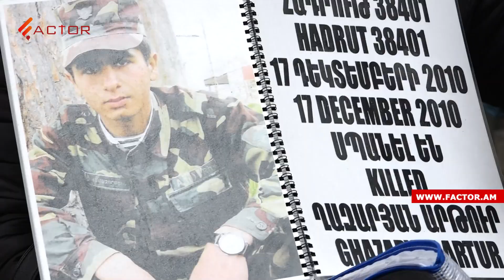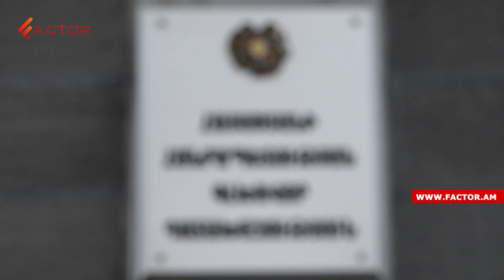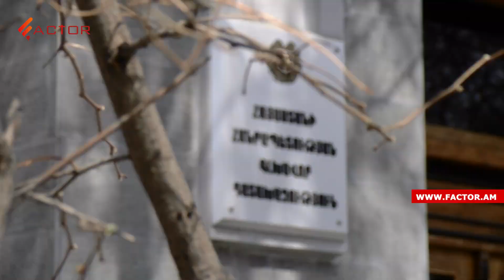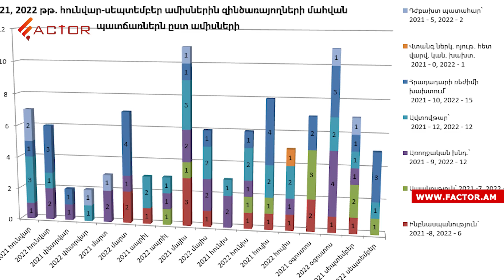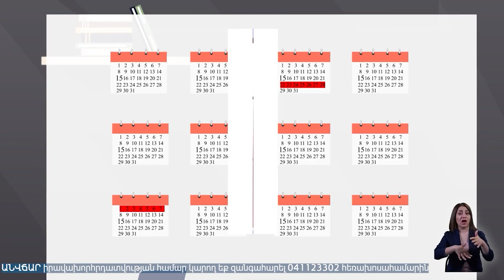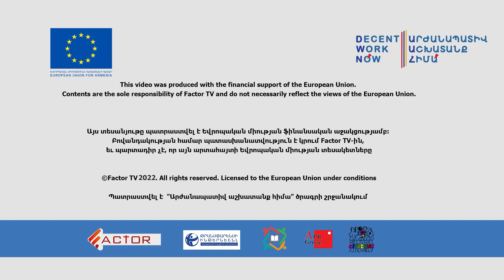«Տղայիս բերանը սոսնձով կպած էր»․ խաղաղ պայմաններում զինվորների մահվան քրգործերը կոծկվում են․ահազանգ